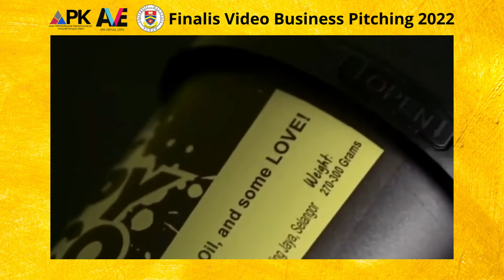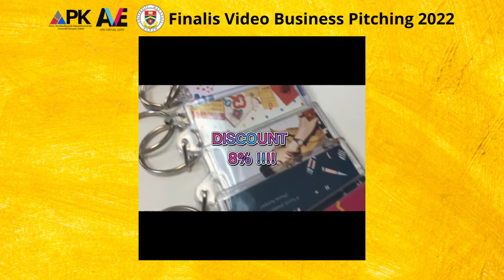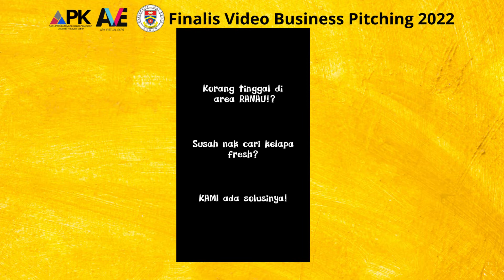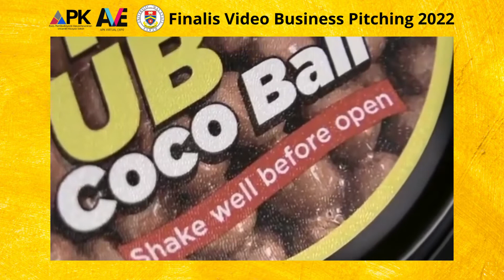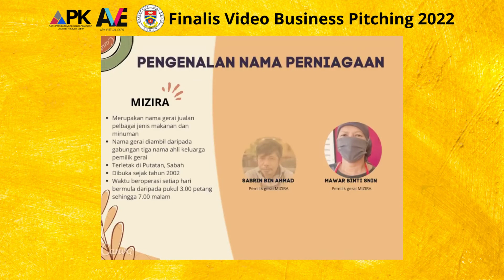Pemenang video business pitching | APKUMS